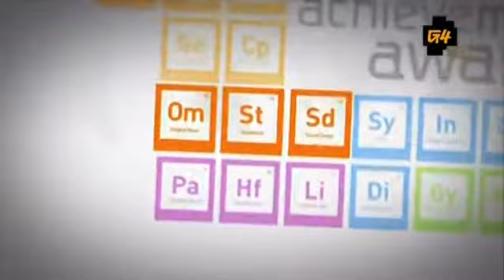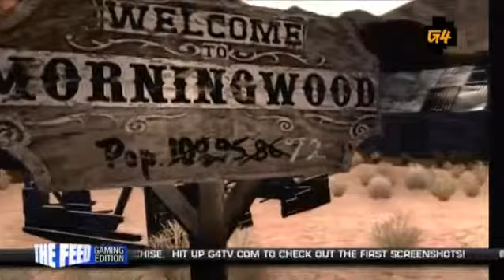X Play 2011 Interactive Achievement Awards part 1